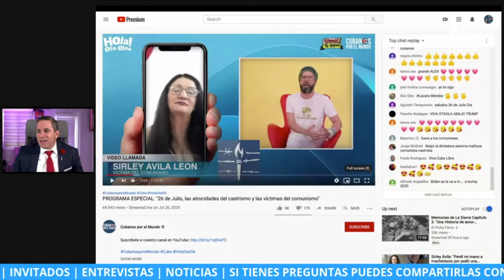Un ejemplo de lo que la dictadura castro asesina hace a los cubanos para silenciarlos.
Alex Otaola nos presenta varios ejemplos  de lo que la dictadura castro asesina hace a los cubanos para silenciarlos.

Hello Friend